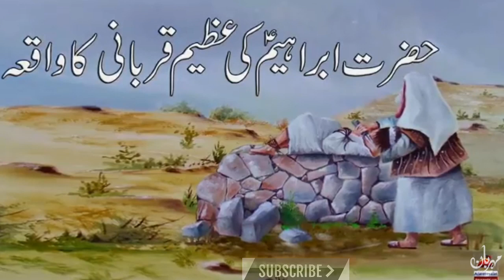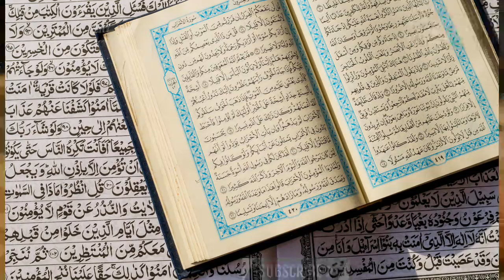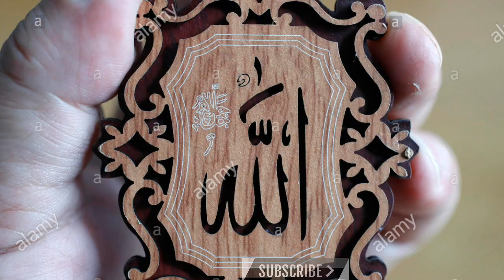Qurbani ka Waqia || Moulana Jarjis Ansari Hafizahullah Must Watch